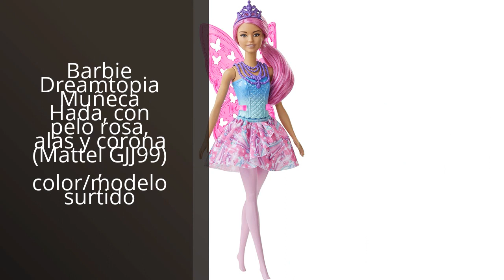ADA QUE VUELA: Los 5 mejores productos de Ada que vuela para comprar ahora mismo. 🔥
✋  Aquí están los 5 mejores productos de ada que vuela para comprar ahora mismo. disponibles en el mercado.

🔽🔽🔽 ENLACES DE COMPRA ADA QUE VUELA 🔽🔽🔽

1) Bizak Rainborcorns Puppycorn huevos sorpresa coleccionables, incluyen 7 sorpresas que irás abriendo. Surtido de diferentes perritos. Producto recomendado a partir de 3 años.(62369237)

2) Barbie Muñeca Sirena Color Reveal - Serie Sirenas Arcoíris - 7 Sorpresas - Cambia de Color con el Agua - Regalo para Niños de 3+ Años

3) Barbie Dreamtopia Muñeca Sirena, pelo rosa y morado (Mattel GJK09)

4) Barbie Dreamtopia Muñeca Hada, con pelo rosa, alas y corona (Mattel GJJ99) , color/modelo surtido

5) Baby Cool Mini MIA – Muñeca con Ropa, Zapatos y complementos exclusivos de Moda de Estilo Colorido y Tropical. Incluye 2 Camisetas, 1 tutú, 1 Chupete, 1 Gafas de Sol y Pendientes

00:00 - Intro
00:05 - 1) Bizak Rainborcorns Puppycorn huevos sorpresa coleccionables,...
00:34 - 2) Barbie Muñeca Sirena Color Reveal - Serie Sirenas...
01:02 - 3) Barbie Dreamtopia Muñeca Sirena, pelo rosa y morado...
01:34 - 4) Barbie Dreamtopia Muñeca Hada, con pelo rosa, alas...
02:12 - 5) Baby Cool Mini MIA – Muñeca con Ropa,...
02:50 - Outro